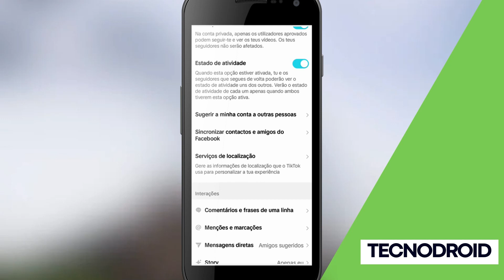COMO SUGERIR seu CANAL do TIKTOK OUTRAS PESSOAS